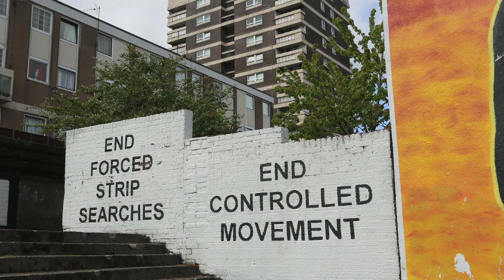Consequences of conflict - Our work in Northern Ireland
The Good Friday peace process has brought huge benefits to the people of Northern Ireland. But residual violence and the after-effects of the conflict continue to have a humanitarian impact, which the ICRC is helping to address, says Pierre Krähenbühl, the director of operations for the International Committee of the Red Cross. Mr Krähenbühl explains that the ICRC's activities in Northern Ireland range from helping address the problem of punishment beatings to supporting efforts to locate victims of violence who disappeared during the years of 'The Troubles.' The ICRC is also supporting the British Red Cross's youth work, and has an agreement with the Department of Justice to provide recommendations on addressing problems within the detention system. Mr Krähenbühl notes that in Northern Ireland and in many other places the ICRC is dealing with the humanitarian challenges caused by conflict for many years after active hostilities cease. Mr Krahenbuhl spoke in an interview in London during a visit in June 2013.